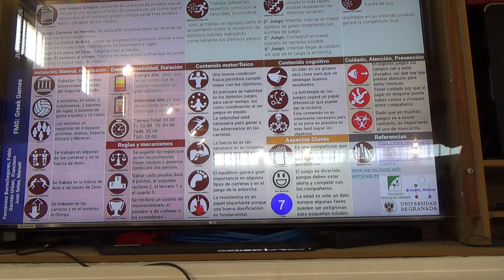Juegos griegos 1/2 00345